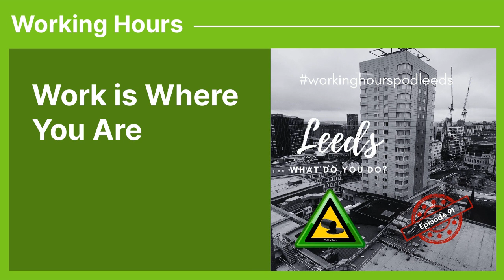Work is Where You Are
Louise Atkinson recorded on 08/02/23

Louise Atkinson is a visual artist, researcher and educator, specialising in the relationship between art and ethnography. She works in a range of media and techniques, including artist books, postcards, drawing, textiles, sculpture, and digital art, tailoring her approach to meet the requirements of the project or artwork.

Her recent projects embody ideas of representation, artistic interpretation, curation, participatory practice, and social justice. These include working as an artist researcher with colleagues across applied linguistics, disability studies and heritage.

She is currently based at the University of Leeds as a Visiting Research Fellow, producing practice-based responses to Chinese wallpaper in British Country Houses to explore the ways in which the decorative arts form part of a broader cultural agenda, encompassing notions of taste, trade, and national identity.

She is also co-founder and director of The Highrise Project CIC, a social enterprise that aims to facilitate people in and around social housing to tell their own stories using art and creativity, as well as running the online visual arts opportunity platform, CuratorSpace. In her spare time, she likes to learn languages.

To find out more about Louise and her work go

If you’re interested in creator space you can find that
And for anyone who’s interested in The Highrise Project CIC check it out